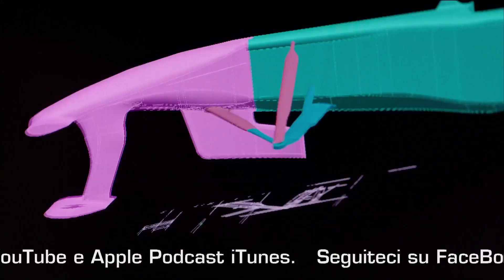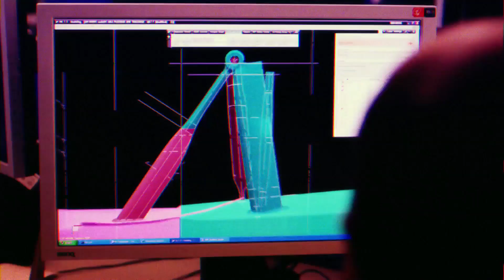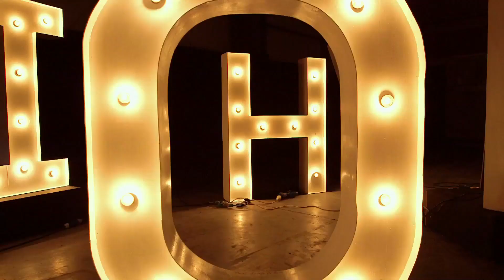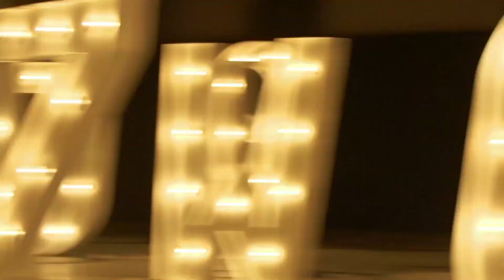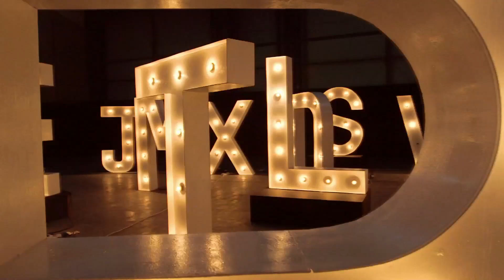Formula 1 - Ruote in Pista n. 2238 - Dalla A alla Z - del 21/04/2014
Formula 1 -- Il dizionario della Formula Uno secondo Red Bull. Dalla A alla Zeta. C'è di tutto: nomenclatura dei singoli componenti della macchina, segnaletica in pista, regolamenti e naturalmente piloti e dirigenti.